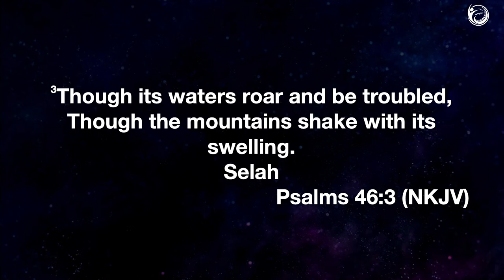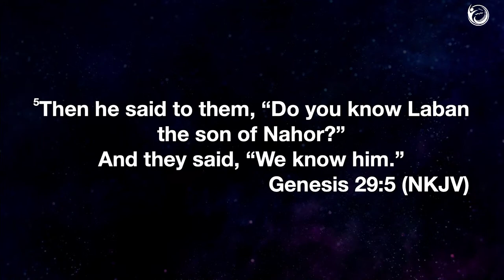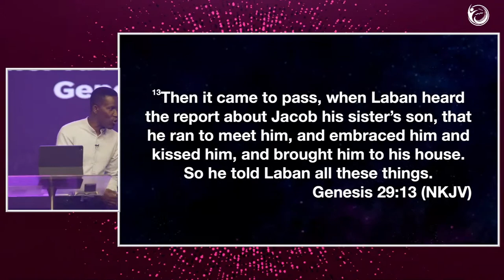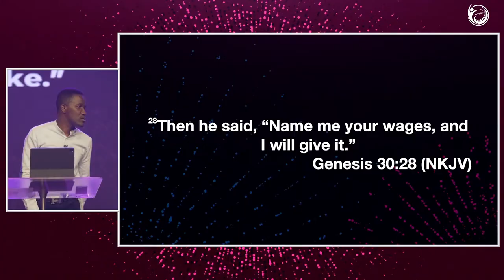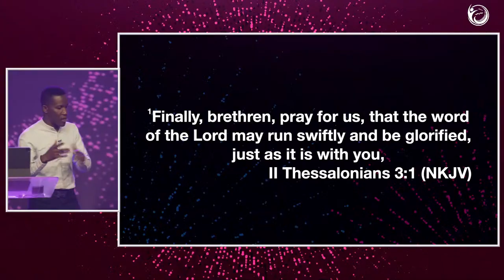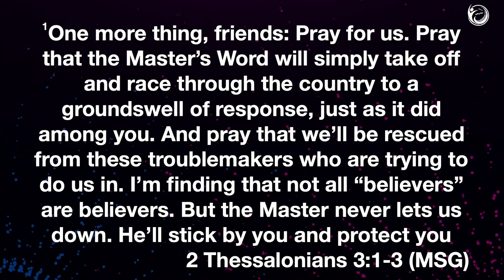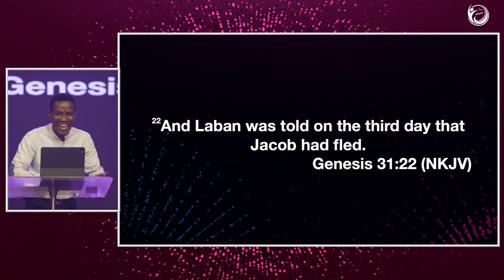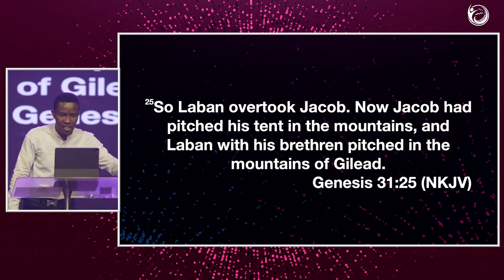The God of Jacob | Pastor Godman Akinlabi | 03052023 | The Elevation Church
Looking for spiritual guidance on how to live a life of abundance? Look no further than Pastor Godman Akinlabi's latest message at our midweek service. In this powerful prayer and communion service, PGee shares his insights on how to tap into the abundance that God has in store for us, drawing on the inspiring story of Jacob and his encounter with God. Through biblical teachings, personal anecdotes, and heartfelt prayer, PGee provides practical steps for living in abundance and finding true fulfilment in life. Whether you're struggling with financial challenges, seeking spiritual renewal, or simply looking to deepen your relationship with God, this service is a must-watch for anyone seeking to live a life of purpose and abundance. So why wait? Watch now and discover the power of the God of Jacob to transform your life!